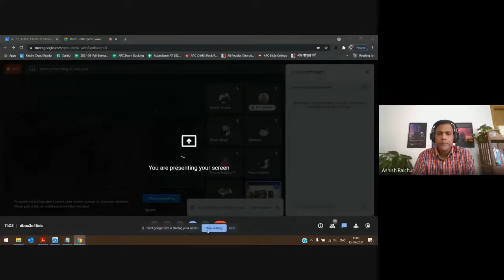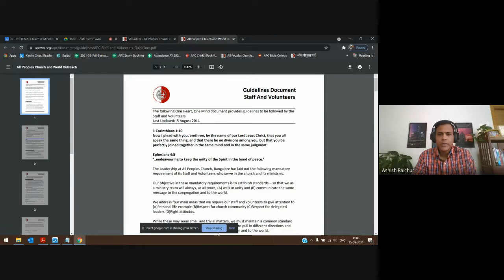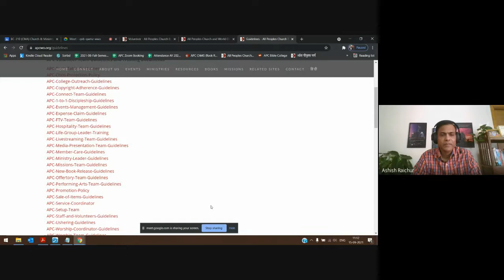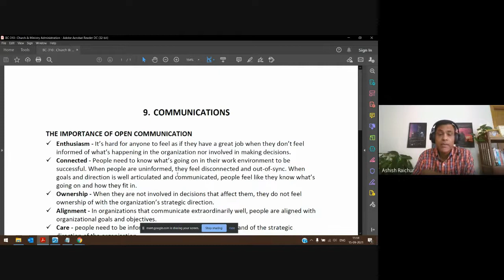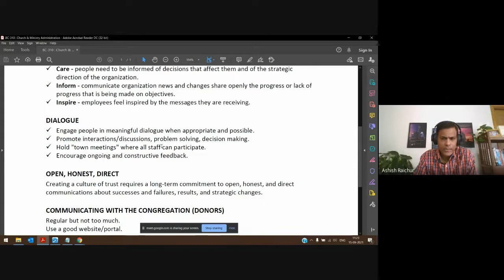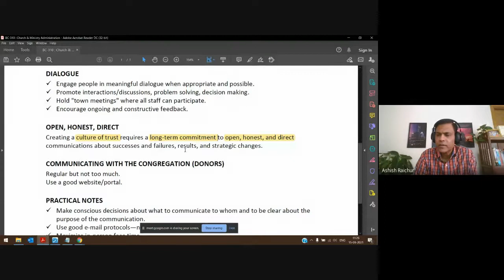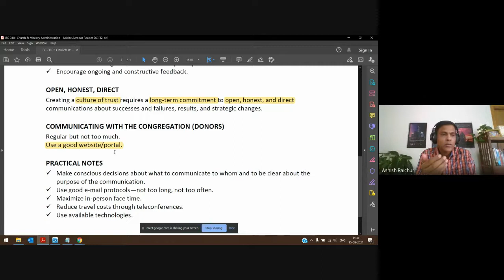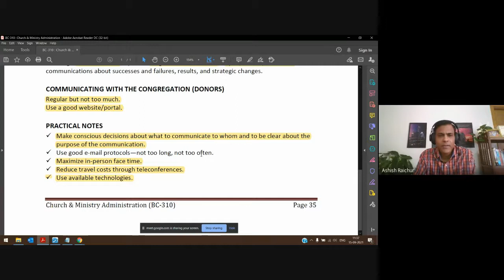Church and Ministry Administration | Lecture 13 : BC310-CMA-20210915